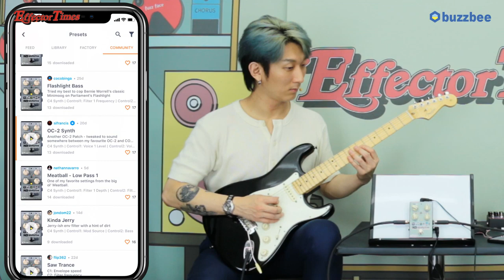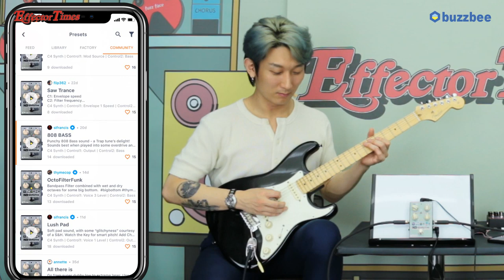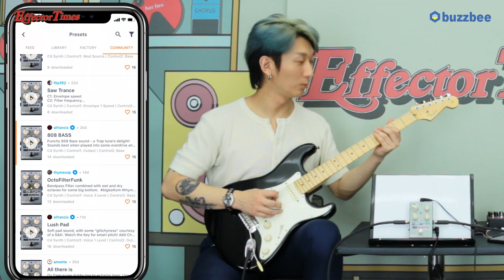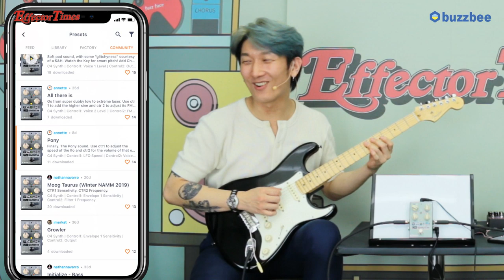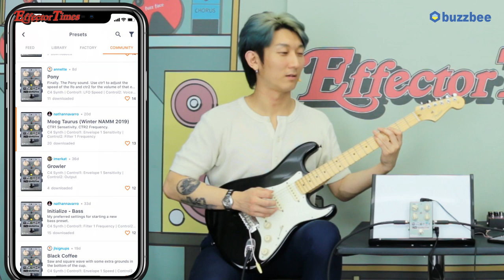Source Audio 이펙터 C4 Synth 2편